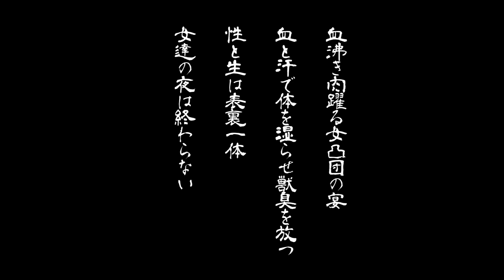#20【スカイリム】肉叩きシスターズ◇ミートチョッパー三姉妹【スペシャルエディションMOD】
スカイリム：スペシャルエディションの実況プレイです。
ゲームバランスや難易度を無視したMODによるカオスプレイが好きなので基本そんな感じになると思われます。

◇再生リスト◇